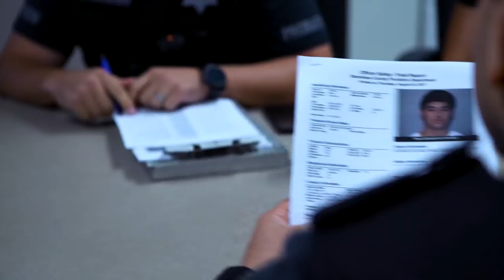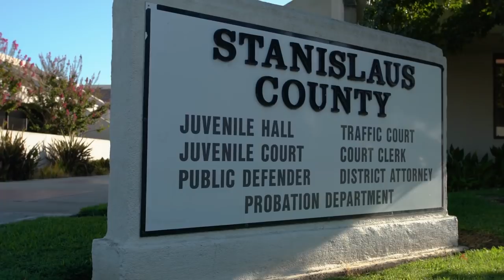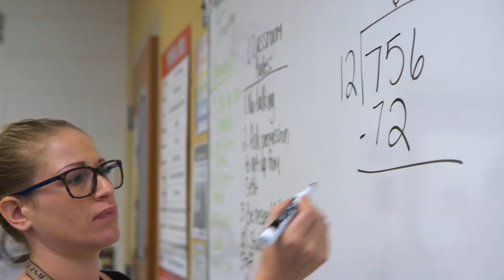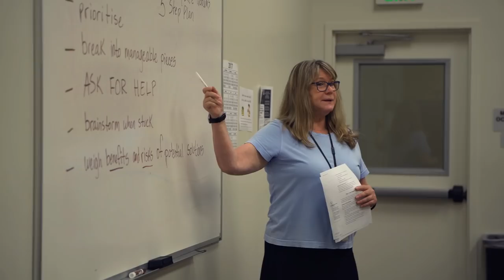Stanislaus County Probation Department HD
Exciting video project for the Stanislaus County Probation Department with the goal of educating and recruiting.  Nailed it!  Amazing group of staff who are passionate about their mission within the probation department.